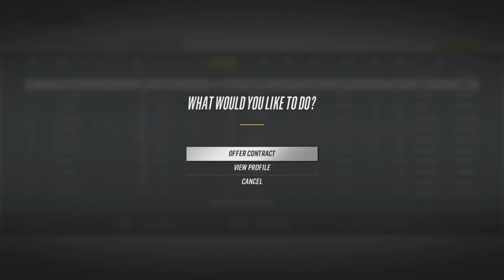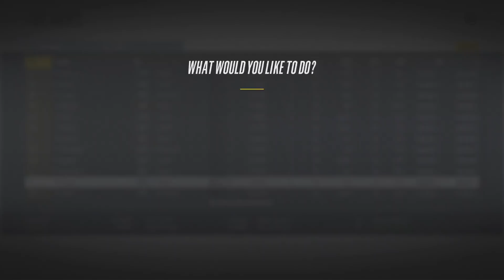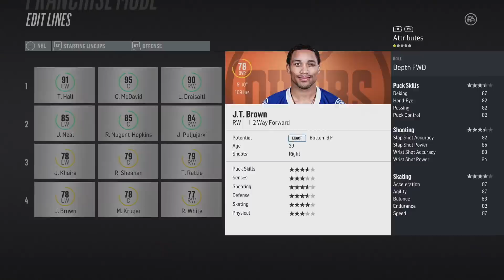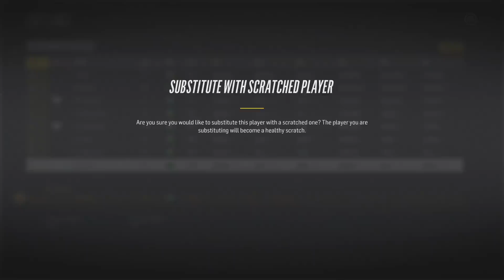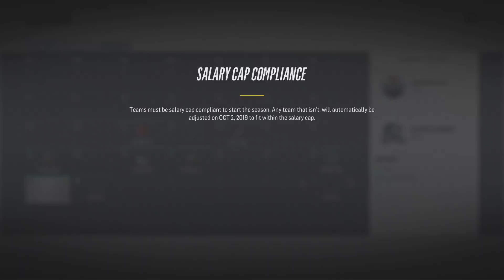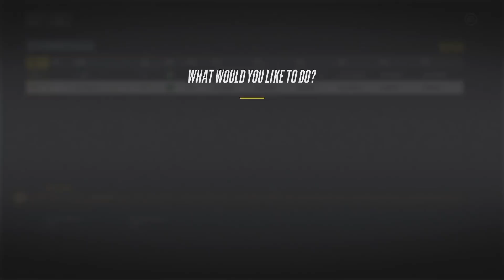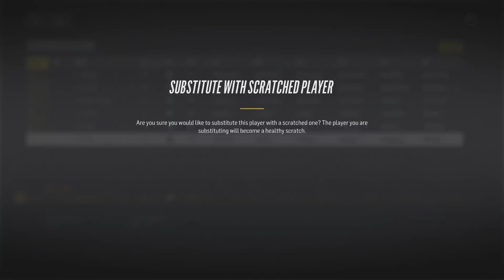NHL 18 Franchise Mode - Edmonton Oilers #10 "Trade, Sign, Profit"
NHL 18 franchise mode gameplay xbox one. After another draft for the Edmonton Oilers, GM Cyn and his staff now look to free agency to retool their bottom 6 as well as pick up a couple key roster pieces. Busy is an understatement. This franchise is retooling on the fly! Various trades are also likely to be made for salary cap reasons as well as chemistry. This next year could prove fruitful if all goes well!